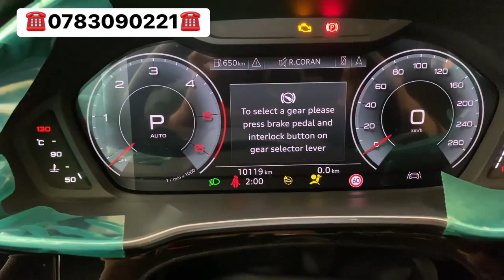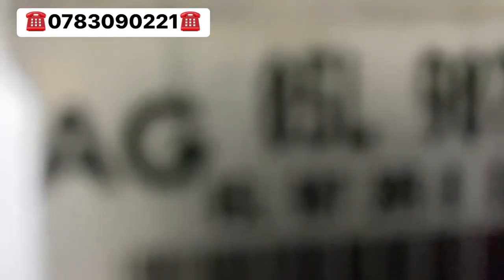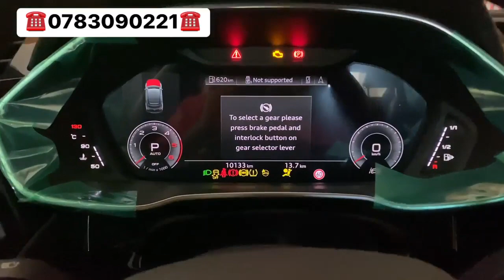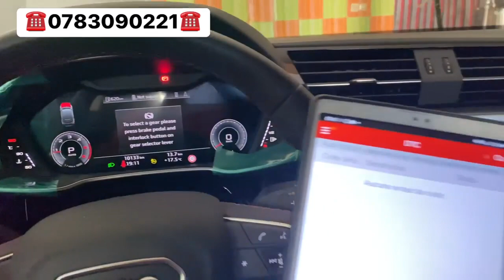❌ جاتنا سيارة Audi Q3 2022 ماشية تحبس على 750km